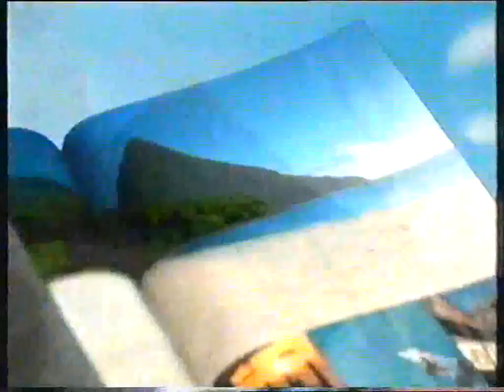ITV HTV Wales Adverts 1976 (REAL NOT FAKE)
rukk the second's stupid video.